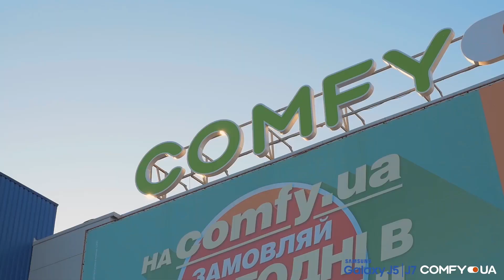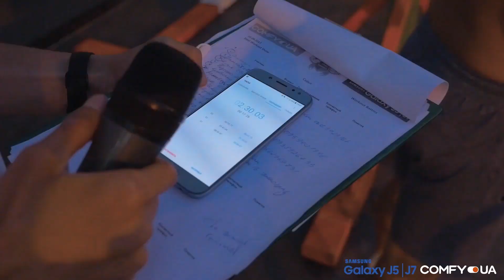Samsung J-series: Steel Workout Show с Денисом Мининым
Steel Workout Show – спортивно-развлекательный тур Дениса Минина и его международной команды. Он проходил с 16 сентября в Днепре и продолжился по городам Украины.
В рамках Steel Workout Show каждый желающий мог принять участие в соревнованиях и выиграть главный приз – смартфон с металлическим корпусом Samsung Galaxy J7, а также другие гаджеты – фитнес-браслеты, умные часы и беспроводную гарнитуру. Уровень физической подготовки значения не имели — были отдельные состязания среди парней и девушек, а также специальный конкурс для детей.